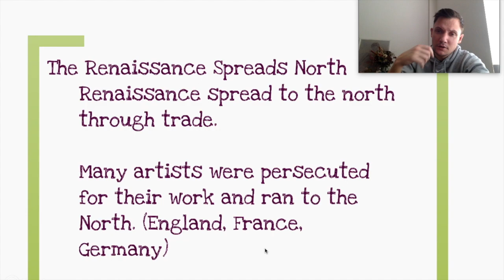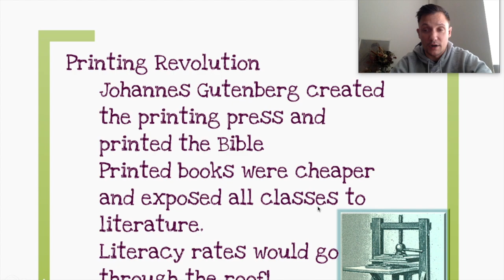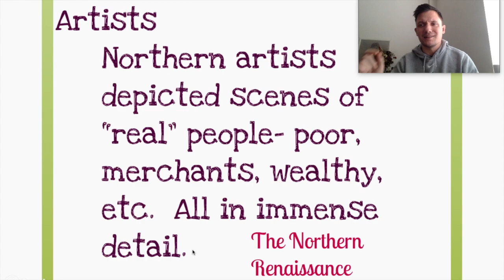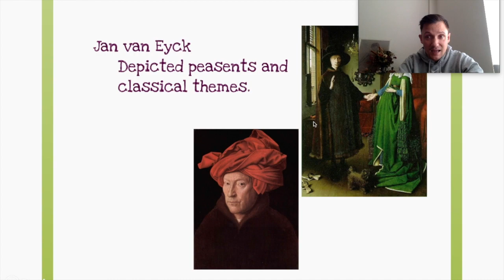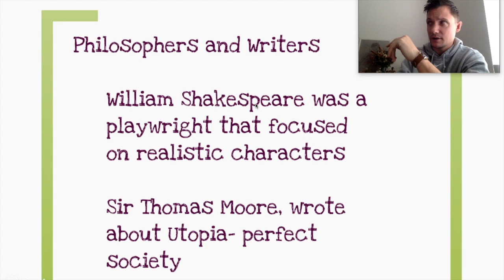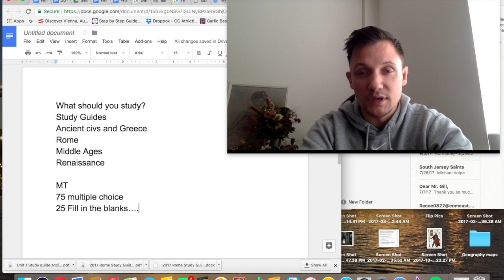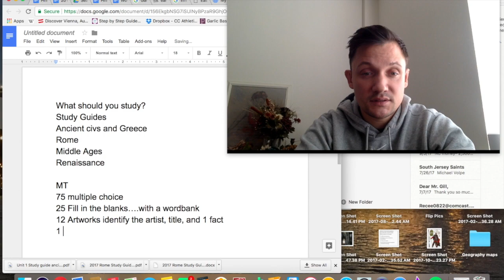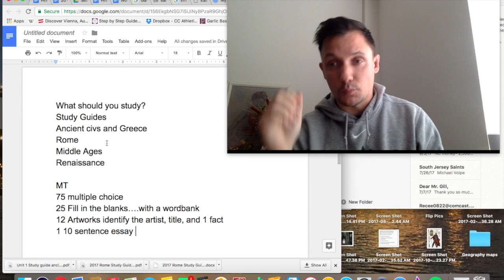CP Flip #19 Northern Renaissance and the Printing Revolution